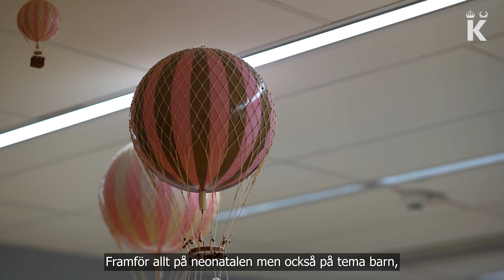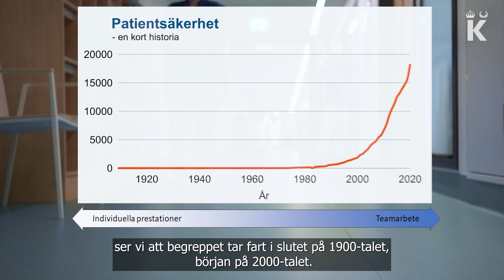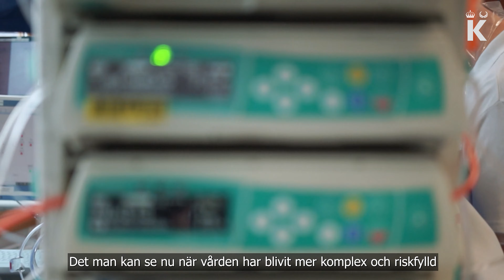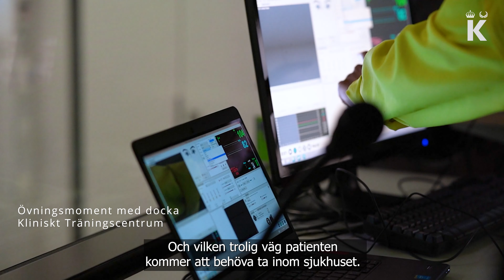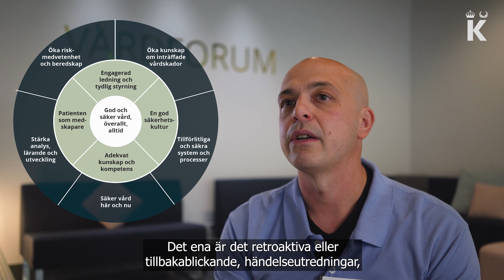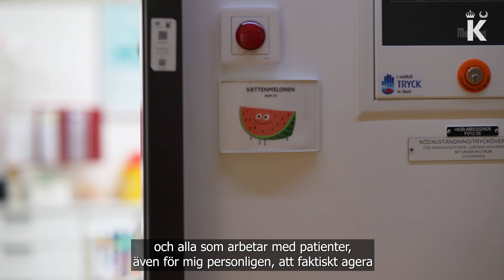God vård och patientsäkerhet går hand i hand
Karl Hybinette, specialistsjuksköterska och patientsäkerhetssamordnare talar om hur patientsäkerhet har sett ut historiskt men även om hur det ser ut idag.
Då vården utvecklas konstant finns det flera faktorer att räkna med, som exempelvis den tekniska utvecklingen och ökade digitaliseringen. Hur ska man fortsätta arbetet med patientsäkerhet?

Obs! Miljöbilderna i filmen är från övningsmoment och arrangerade för filmning.